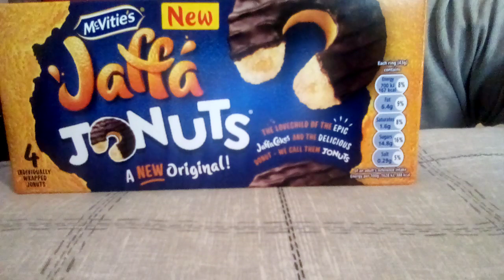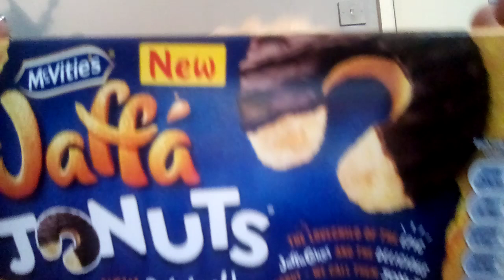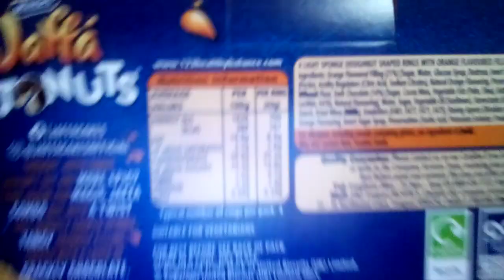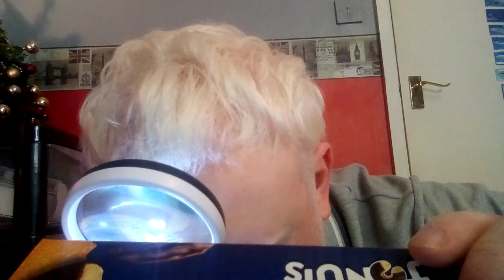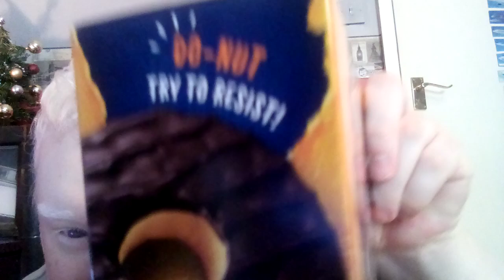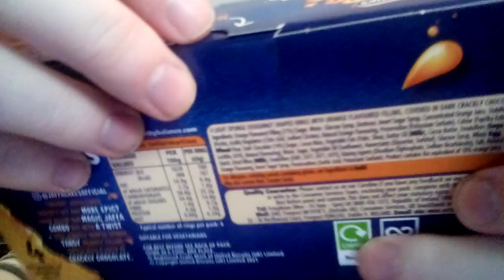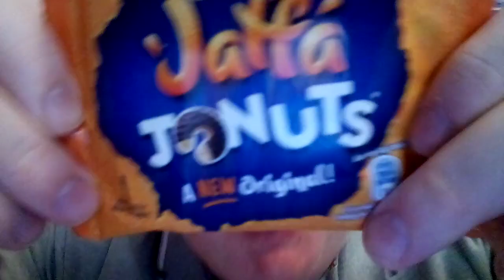NEW Jàffa Jonuts First Taste And Review